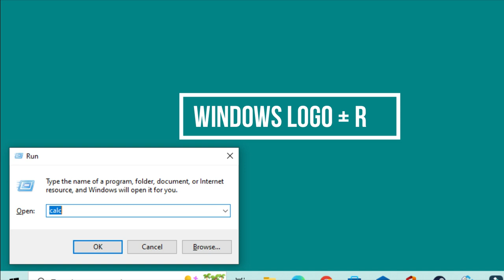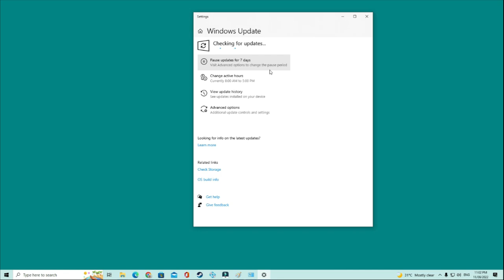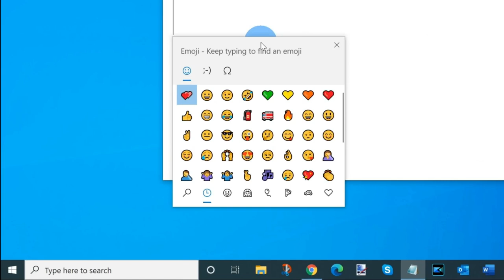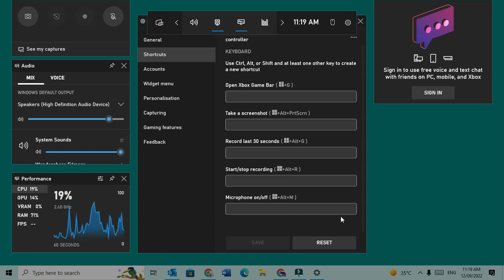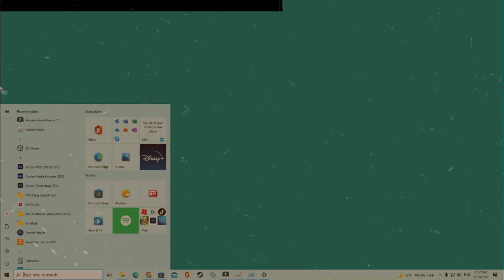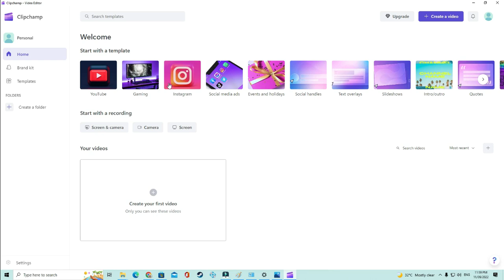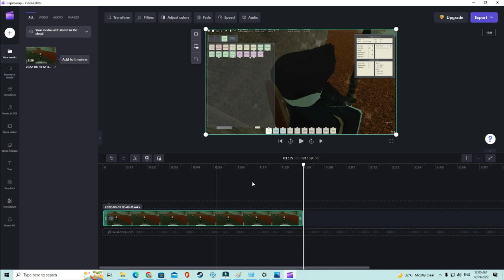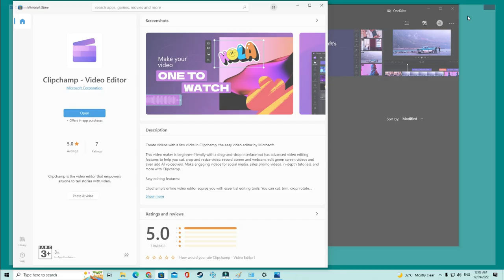خفايا وأسرار مش هتصدق وجودها في ويندوز 10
تعرف على عدد من الخفايا والاسرار والخدع والموجودة في ويندوز 10 ولايعرف الكثيرين عها أي شيء
أسرار ويندوز 10
خدع وحيل الويندوز
ويندوز 11